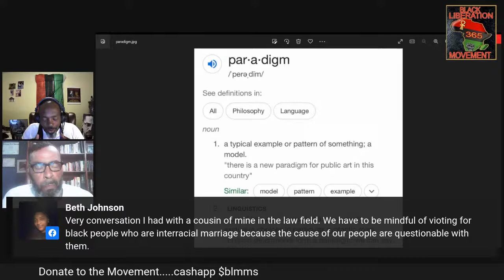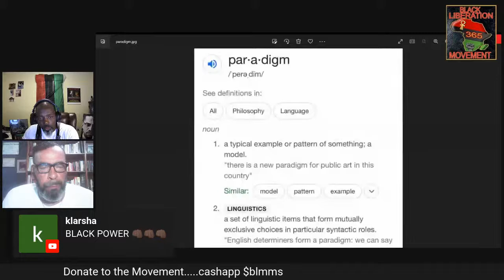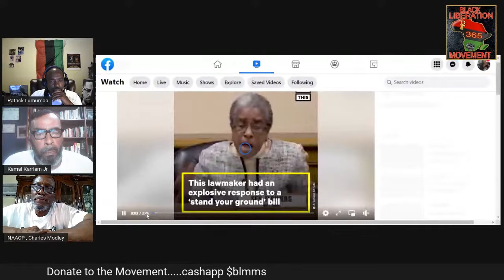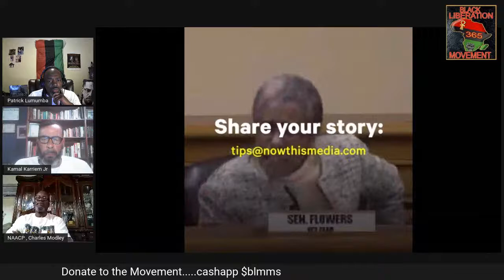Justice Reform in Mississippi.....the New Paradigm for Black Reality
Let's talk about a course of action for defining and creating OUR reality. Join us at 7:00.